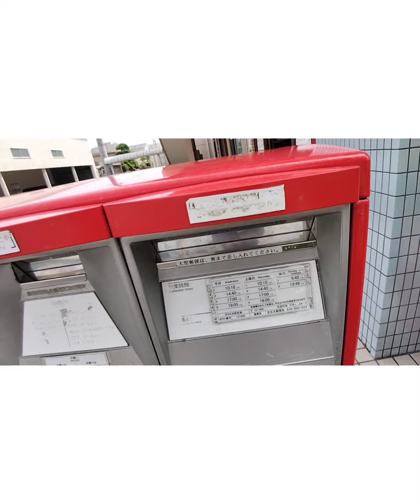🇯🇵Japan post office,how to mail in post office in Japan, Japan neighbors exploring